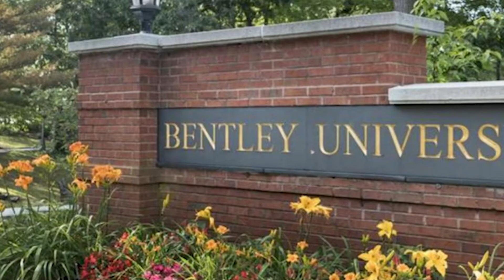Muriel Donovan - Portrait Artist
MashpeeTV is excited to announce the opening of a new exhibit at the MashpeeTV Art Gallery. Local artist Muriel Donovan will be exhibiting interpretive copies of "Old Masters" works she has meticulously painted, as well as original artwork featuring family and other interesting subject matter. The show will run through the end of October. Our gallery is open Monday through Friday from 9am to 5pm.

We will be hosting a special reception celebrating the opening of the exhibit at our 168 Industrial Drive location on Saturday, October 6 from 5 to 7pm. Refreshments will be served and all are welcome. We look forward to seeing you there!